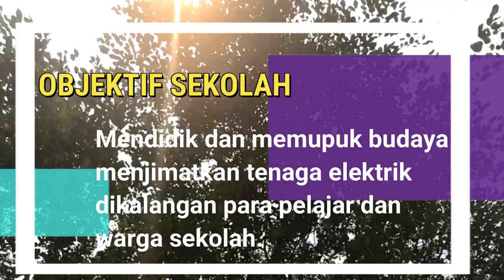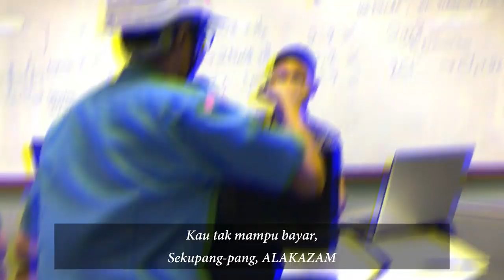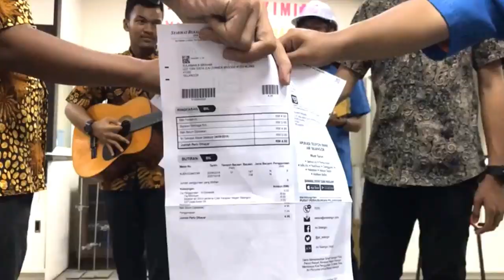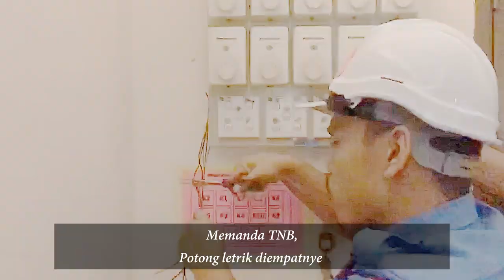Tular EEC2019 041 SMK SEKSYEN 16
Kategori Video Paling Tular - EEC2019/041 - SMK SEKSYEN 16